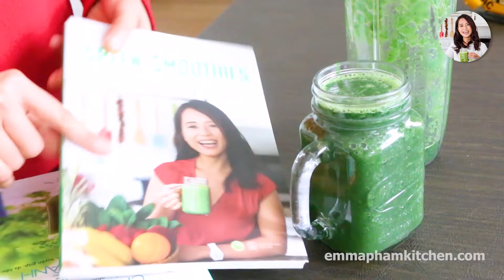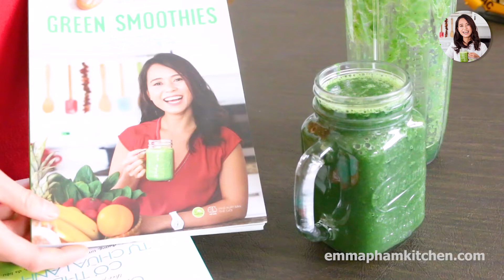Ngày 6: Thử thách 7 ngày uống sinh tố xanh đào thải kim loại nặng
ROLIE - ĂN ĐỂ KHOẺ CƠ THỂ TỰ CHỮA LÀNH - HÃY ĐỂ THỨC ĂN LÀ THUỐC CHỮA BỆNH !

ROLIE chia sẻ câu chuyện thực tế chữa lành thành công từ người tin dùng chế độ ăn uống được hướng dẫn bởi các chuyên gia dinh dưỡng từ ROLILE.

Số điện thoại tư vấn cùng chuyên gia dinh dưỡng: 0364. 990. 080 hoặc 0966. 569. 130.